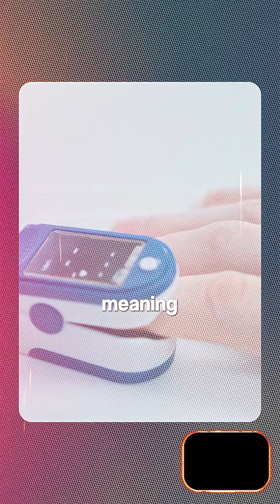Legal Doping for Athletes? This Works.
🚨 Breathwork isn’t just woo-woo relaxation.
It’s legal doping—backed by science. 🧪
A new study by Cè et al. (2025) found that breath-hold training boosts:
🩸 EPO (yes, like what Lance used)
🫁 Hemoglobin & oxygen delivery
💥 Capillary density in muscles
🧠 Mental resilience
🔥 Performance under pressure
No drugs. No needles. Just your own biology turned all the way up.